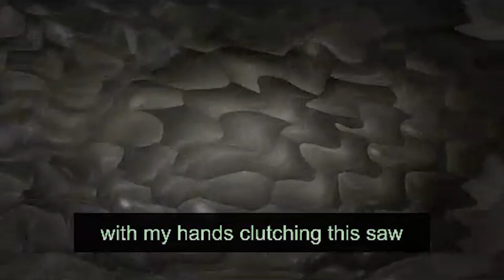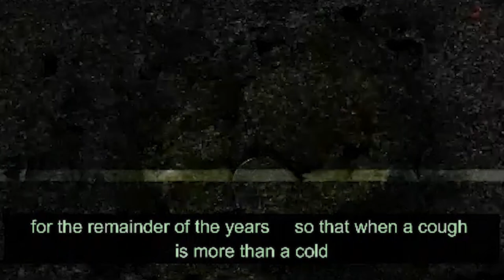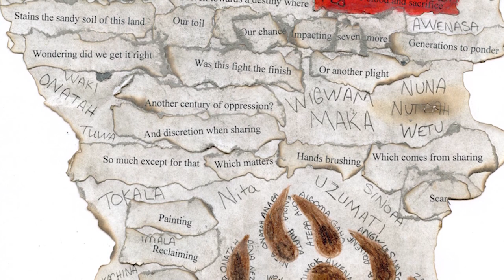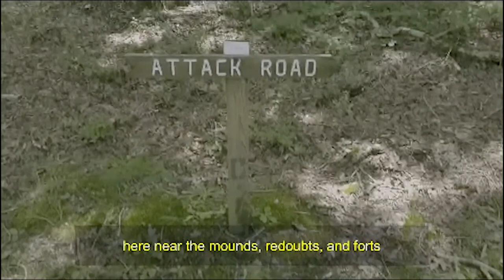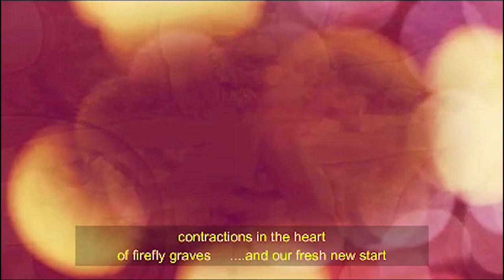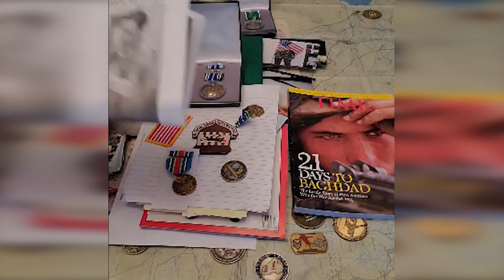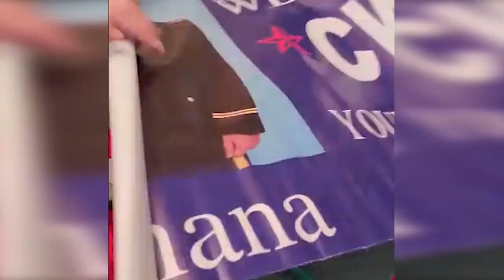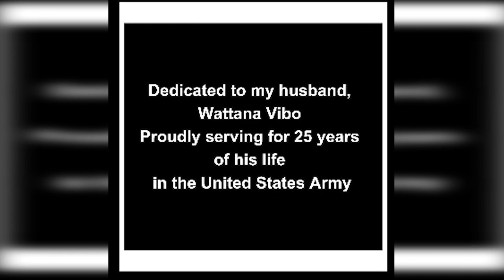AATVF - Poetry & Spoken Word Night with Tim Marriott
An evening of poetry and spoken word curated and hosted by Tim Marriott and guests. An opportunity to see new work performed by writers and professional artists.

Featuring work from:
Tim Marriott
Nicholas Collett
Maggs Vibo
Claire Hughes
Gavin Robertson
Tim Hodgetts
Gordon Rushmer
Nanise Qalobulawasaikabara
Neil Watkin
Matty Deveson
Jamie Brodie
The Noble Jacks